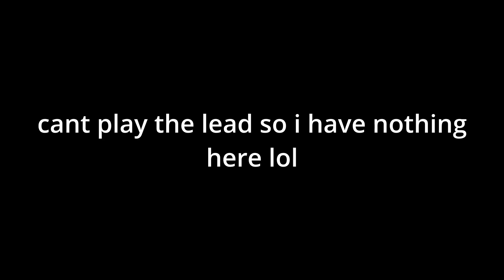Currents - Remember Me (SHORT guitar cover)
i heard this song for the first time last night and i was just AMAZED AT HOW GOOD IT WAS. HOW DID I JUST FIND THIS OUT??!!! i didnt even know this single has been out for likd 2 months lol o.o

seriously so good. very beautiful song. I had to grab my 7 string and try it out. Learned it by ear.